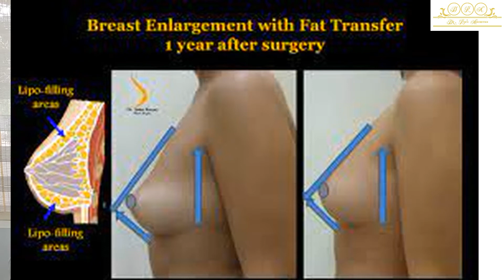Breast implant vs Breast fat grafting. Which one is better ?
Dr. Rao aesthetics
H.no.18, friends colony
near sector 15 part 1
Gurgaon

Breast fat grafting
Breast Implant
Breast implant cost
Breast implant cost in delhi
Breast implant cost in india
How to make breast bigger ?
Bredast size increase